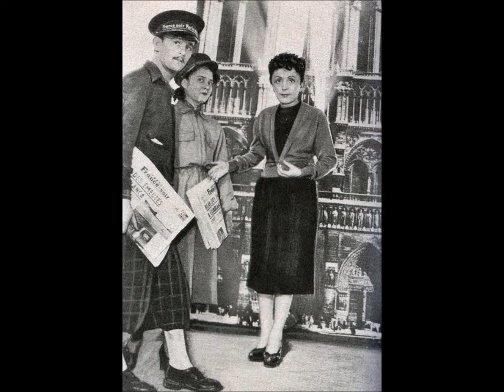Edith Piaf - Carnegie Hall - La vie en rose 1956 - LIVE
With very rare photos.